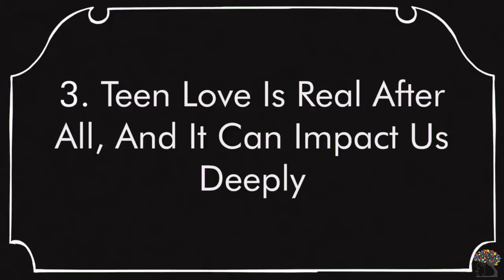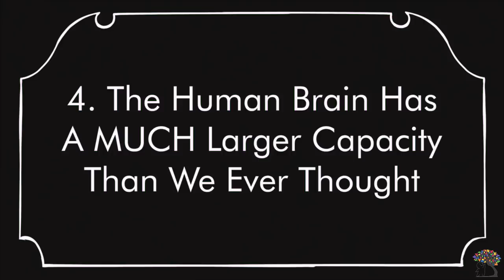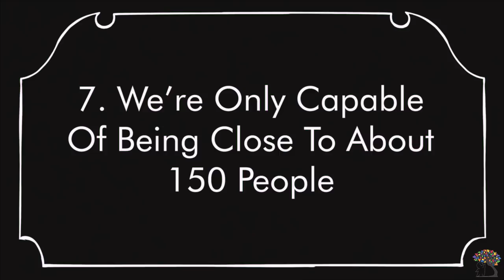8 WTF Psychology Facts (Part 2)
Do you find psychology interesting? Psychology is the branch of science that deals with the human mind and behaviour. Psychology systematic approach to human behaviour allows us to find patterns in the ways people behave and think across cultures and diverse population. In this video series, we aim to share some of the more wacky or interesting psychology facts that we've come across. Please thank our writer, Elliot F. for taking the time to compile these information in the comments below. This is a part 2 of the series WTF psychology facts.

Here is the transcript for anyone who would like to read it or look for the sources:

Our team:
Script Writer: Elliot Figueira
Editor and story board: Christian Verzosa
Narrator: Wendy Hu
Animator: Christian Verzosa
YouTube Manager: Wendy Hu / Cindy Cheong